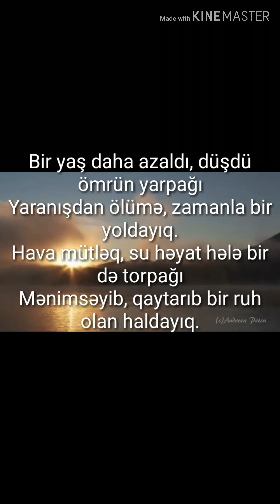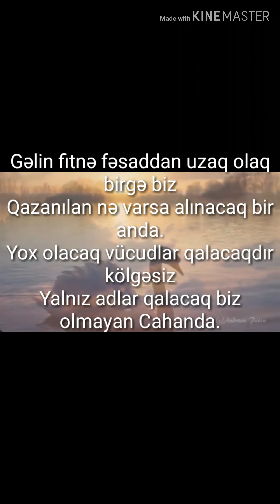Ali Xaneliyev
Ad gunume (melody Eldar Mansurov)